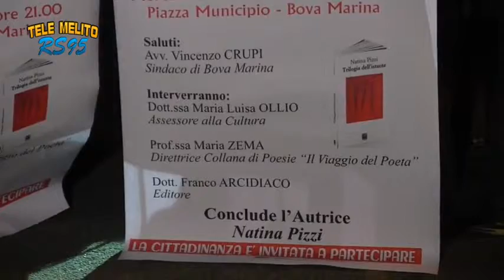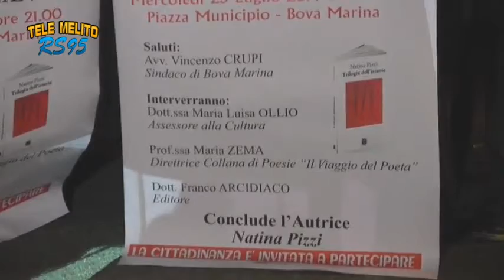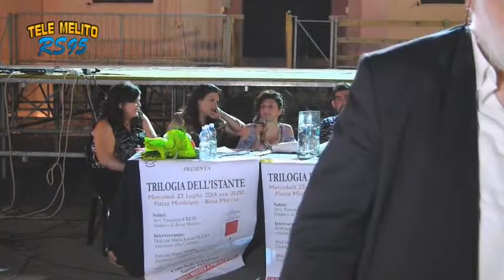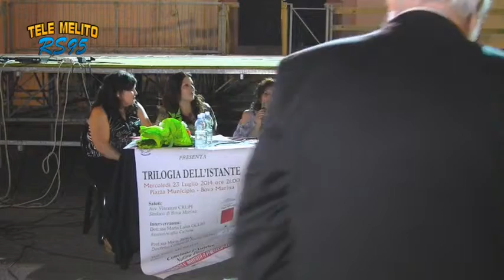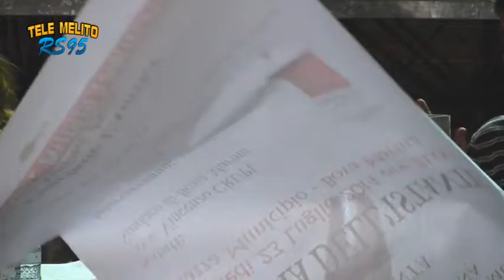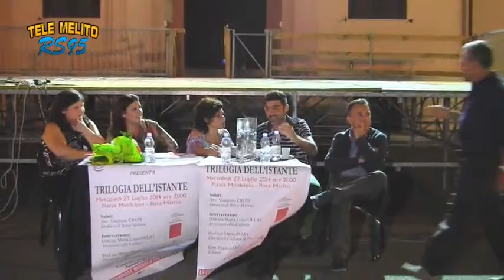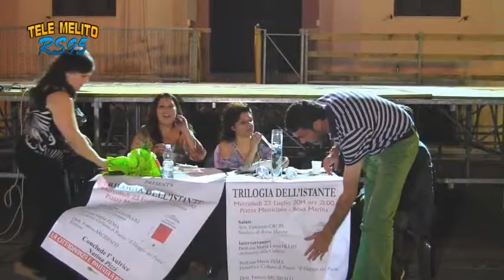PRESENTAZIONE DEL VOLUME TRILOGIA DELL'ISTANTE